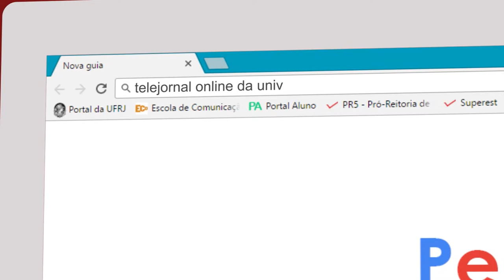Cafezinho especial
Tá curioso pra saber com quem o TJ esteve recentemente?

Então vem conferir essa entrevista exclusiva! Nosso convidado contou um pouco sobre sua carreira, seus sonhos e as experiências mais especiais que já viveu como jornalista esportivo. E ainda tem conselho para os estudantes de comunicação! Quer dar uma olhada? Então senta no sofá e vem curtir esse cafezinho com a gente!